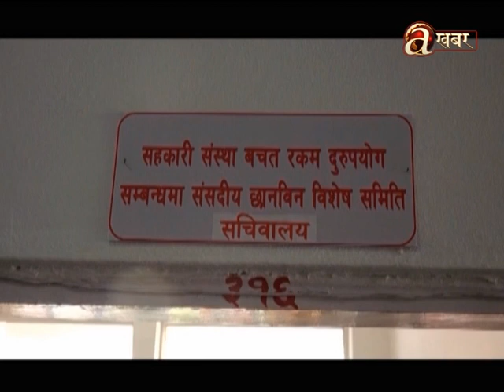सहकारी ठगीमा रविलाई होला त कारवाही ?